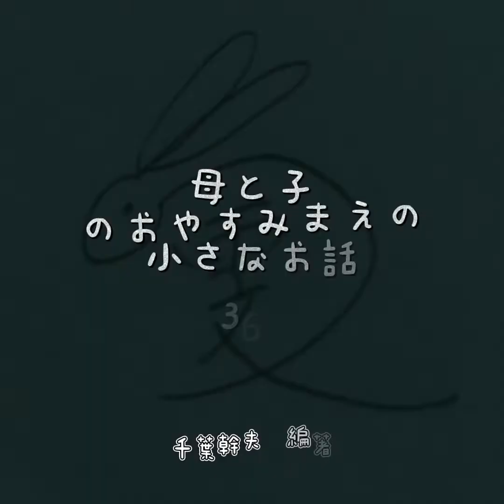朗読 - （日本の昔話) 山の背比べ BGMあり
おはぽん、兎雯だよ〜
Hi, is Ubun~
物語の朗読を作ってみました～
Story reading. Hope you like it～
物語：日本昔話‐山の背比べ
Story: Japan’s old folks –The Competition of Mountains’ Height

STORY
母と子のおやすみまえの小さなお話365‐千葉幹夫　編著
BGM